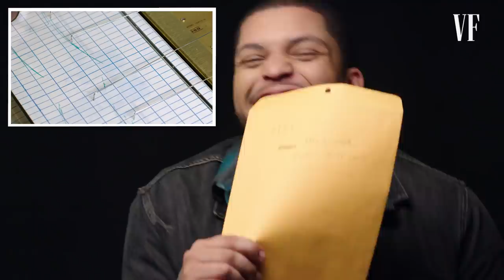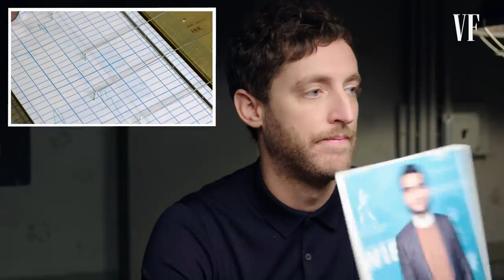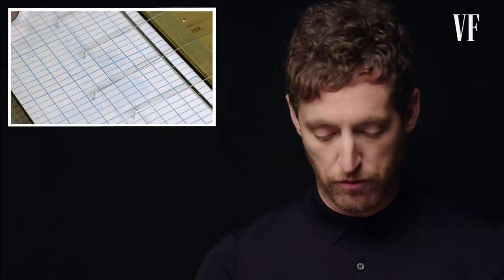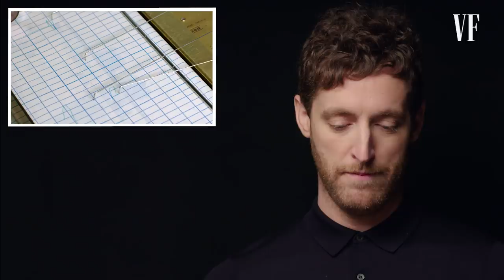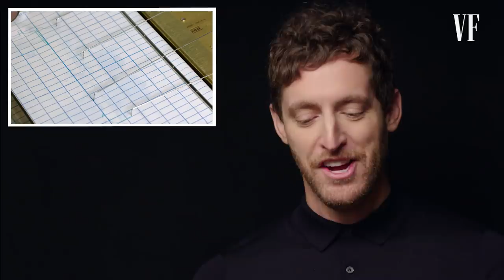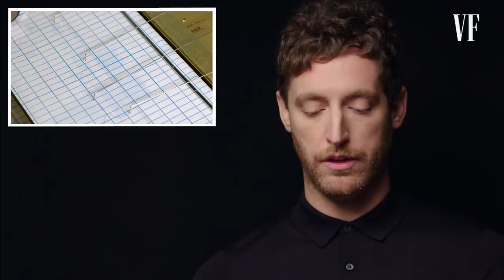Thomas Middleditch and O'Shea Jackson Jr. Take a Lie Detector Test | Vanity Fair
Thomas Middleditch and O'Shea Jackson Jr. take a lie detector test. Are Thomas's parents British? Does he think going to Renaissance fairs is the geekiest thing about him? Was Thomas ever cyberbullied on Twitch? Who does O'Shea think was more popular in high school, him or his dad Ice Cube? Who has better game with the ladies? Thomas and O'Shea star in Godzilla, in theaters May 31st.